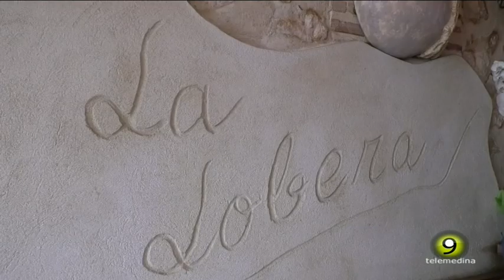Olmedo - Chupinazo - Fiestas de San Miguel y San Jerónimo 2019